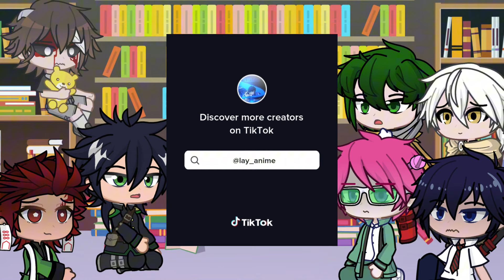Fandoms react to - to your eternity-// Fushi angst //gacha life 2//part 5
//Apps used- CapCut, ibisPaint,  //

//extra info-  to your eternity is very underrated so if you dont know it i do recommend //